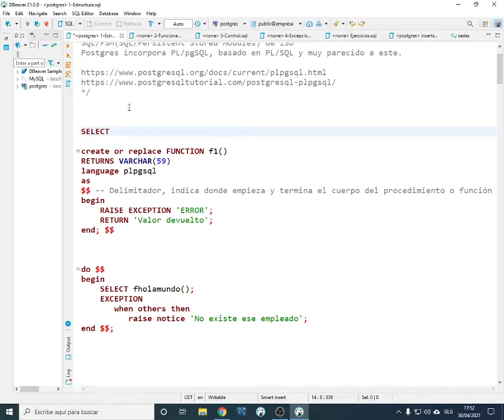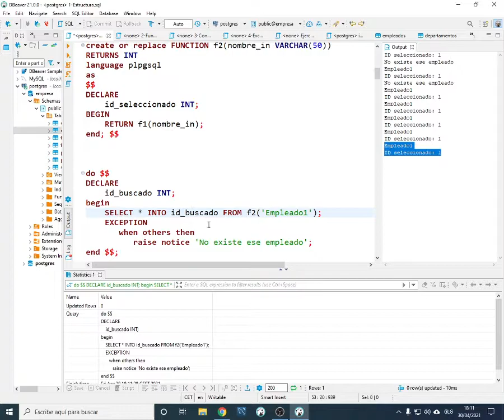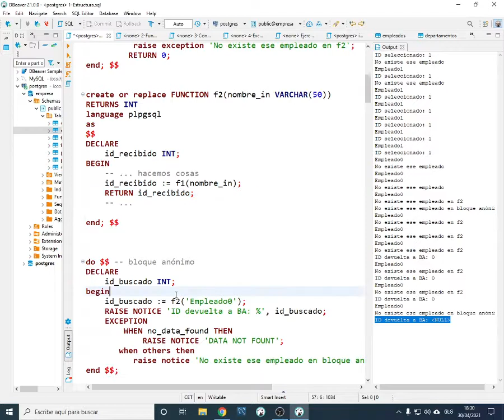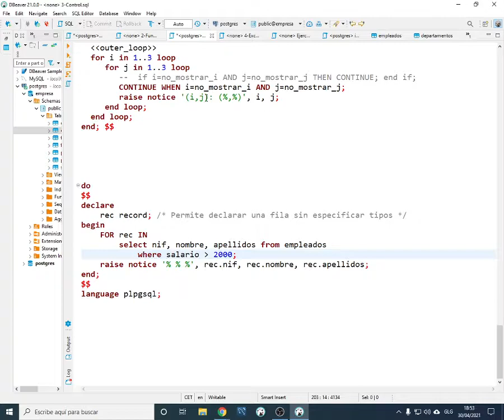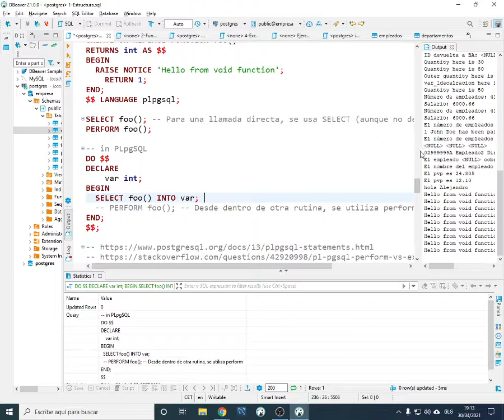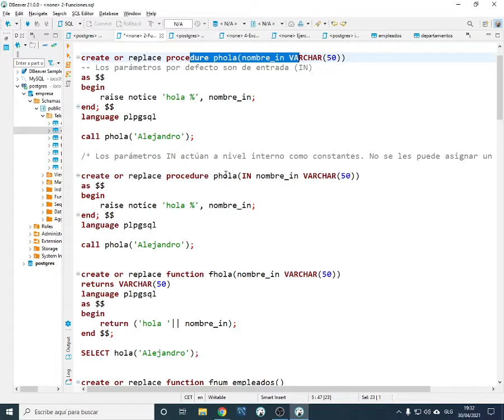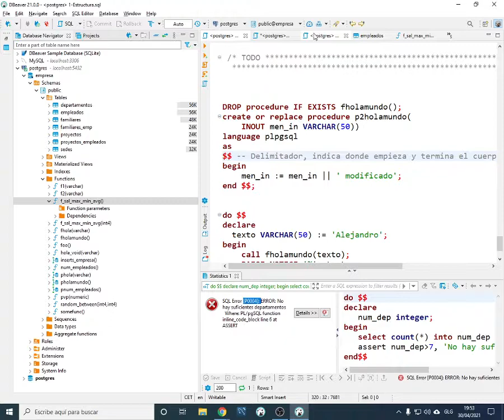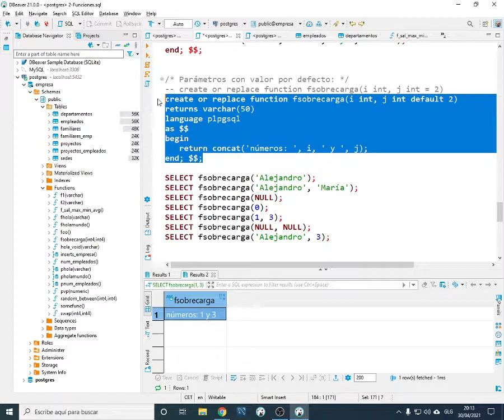BBDD. Procedimental 2